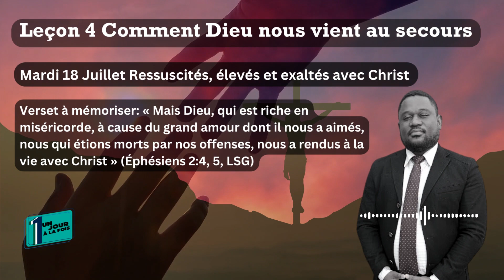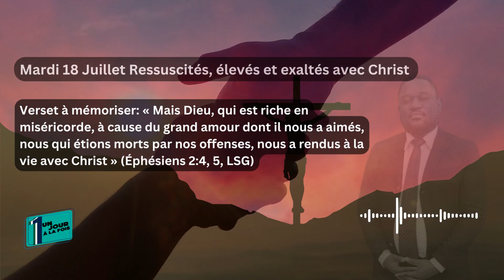Leçon 4 Mardi 18 Juillet Ressuscités, élevés et exaltés avec Christ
Ressuscités, élevés et exaltés avec Christ
« Mais Dieu est riche en miséricorde, à cause du grand amour dont il
nous a aimés » (Éphésiens 2:4, LSG). Avec deux mots puissants, « mais
Dieu », Paul passe du portrait triste des vies passées de son auditoire
(Éphésiens 2:1-3) aux nouvelles réalités remplies d’espoir qui marquent
leur vie en tant que croyants (Éphésiens 2:4-10).
En quel sens les croyants participent-ils à la résurrection, à
l’ascension et à l’exaltation de Christ? À quel moment cette parti-
cipation a-t-elle lieu? Éphésiens 2:6, 7.
Nous avons noté qu’Éphésiens est une lettre imprégnée de Christ soulignant
la solidarité des croyants avec Christ. Dans Éphésiens 2:5 et 6, Paul étend ce
thème au moyen de trois verbes composés pour faire comprendre la vérité
stupéfiante selon laquelle, par les initiatives de Dieu, les croyants eux-mêmes
participent à d’importants évènements de l’histoire du salut centrés sur le
Messie, Jésus. Les croyants sont: (1) ressuscités avec Christ; (2) élevés avec
Christ (ce que Paul utilise probablement pour indiquer la participation des
croyants à l’ascension de Christ au ciel); (3) assis avec Christ « dans les lieux
célestes », ce qui signifie que les croyants participent à l’« intronisation » de
Christ, sur le trône du cosmos. Ils sont exaltés avec Jésus.
Pour apprécier la puissance du raisonnement de Paul, nous devons retourner
dans Éphésiens 1:19-23 et nous rappeler que dans Sa mort, Sa résurrection,
Son ascension et Son exaltation, Christ remporte la victoire sur toutes les puis-
sances du mal, celles-là mêmes qui dominaient autrefois la vie des croyants.
Dans la résurrection, l’ascension et l’exaltation de Jésus, ces pouvoirs – bien
que toujours actifs et menaçants pour l’existence humaine – ont été complè-
tement supplantés. Le cosmos a changé. La réalité a changé. Les croyants ne
sont pas de simples spectateurs de ces évènements, mais y sont personnelle-
ment et intimement impliqués. Le fait que nous soyons ressuscités, élevé et
exaltés avec Jésus nous ouvre un tout nouvel éventail de possibilités. Nous
avons le droit de passer d’une existence dominée par les démons à une vie
d’abondance spirituelle et de puissance en Christ (2 Timothée 1:7).
« Car ce n’est pas un esprit de timidité que Dieu nous a donné, mais un
esprit de force, d’amour et de sagesse » (2 Timothée 1:7, LSG). Comment
les versets étudiés aujourd’hui nous aident-ils à comprendre ce que dit
Paul ici?